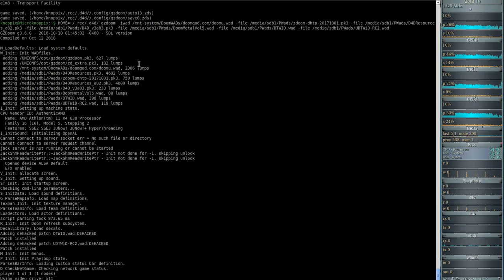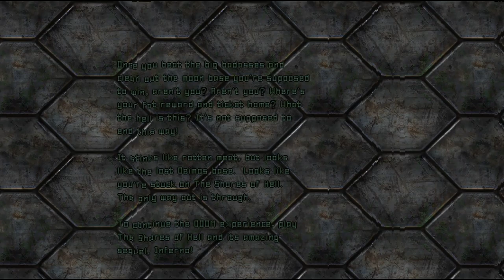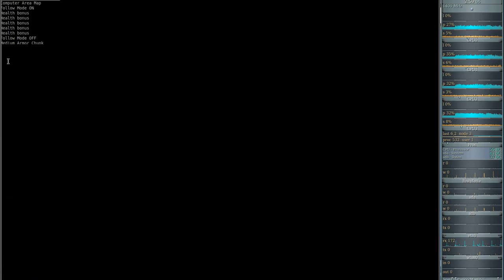DooM 2016 Doom the Way id Did (gzdoom) E1M8 - Transport Facility